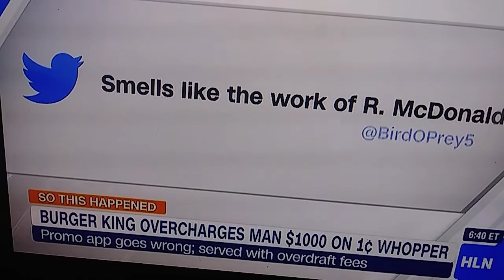Jennifer Westhoven 12-12-18(2)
Jennifer Westhoven wearing grey suede boots.